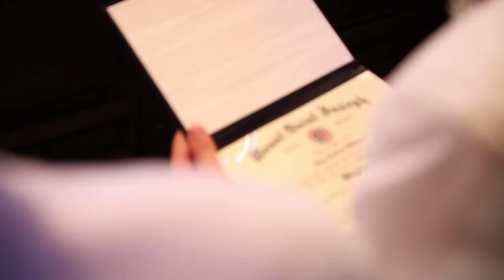Mount Saint Joseph Graduation Reflections 2018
Graduates of Mount Saint Joseph reflect on their experience building a brotherhood that will last a lifetime.